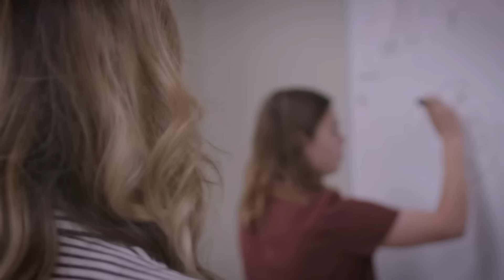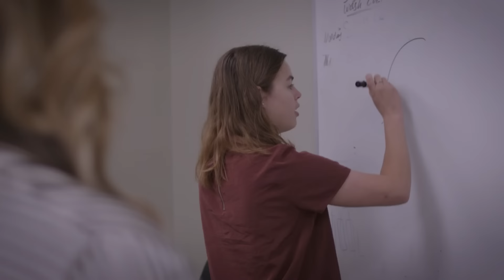PhD in Electrical & Systems Engineering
Are you interested in nanoelectronics, cyberphysical systems, optical imaging, quantum systems and more? Come learn about what getting a PhD in the Preston M. Green Department of Electrical & Systems Engineering at the McKelvey School of Engineering looks like.